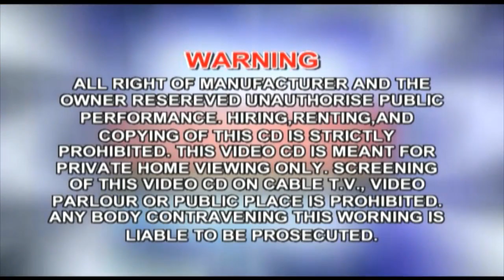Ganesh Deva Video Song | Ganpati Special 2016 Video Song | Vikram Thakor | Shilpa Thakor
Presenting : Ganpati Special Video Song 2016 of Vikram Thakor and Shilpa Thakor Live Song

Album :- Vikram No Rankar
Singer :- Vikram Thakor , Shilpa Thakor
Music Label :- Musicaa

HIT IF YOU LIKE THIS SONGS